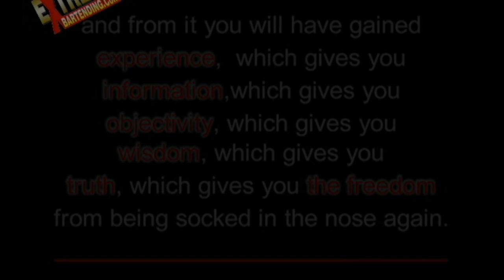4) Funny Flair Bartending Bloopers & Filming Screw ups From The Extreme Bartending Training Videos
Features the many screw ups and bloopers of flair Bartending Instructors: Marc Mital, Grant Riel, Marcin Delecki, Ryan Millar, Scott Young and special guests. Have some laughs with and at some of the people who helped shape the world of Flair.

These out takes, clips & bloopers Taken from the many filming days from Extreme Bartending training videos we filmed and sold in over 100 countries from 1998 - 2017.